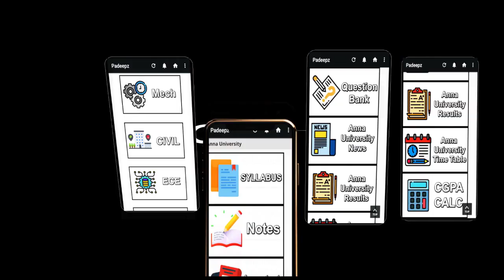Anna University Latest News | UGC Says No To Arrear Cancellation | Padeepz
UGC Says No To Arrear Cancellation
Anna University Latest News 18/11/20
Anna university updates Today